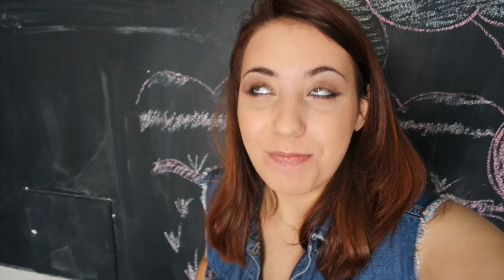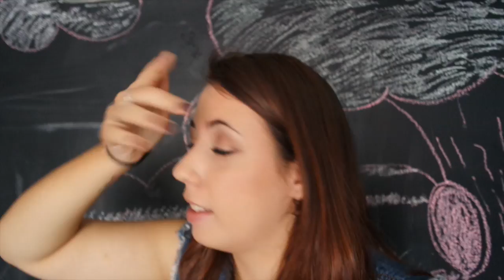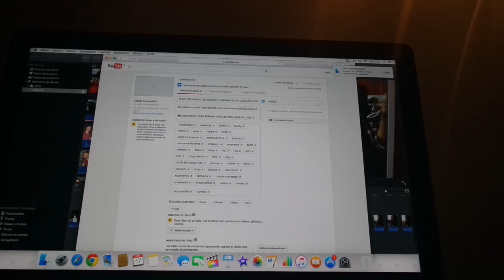CUANDO ME SIENTO BIEN... (16/09/15) Vida de unos padres jovenes